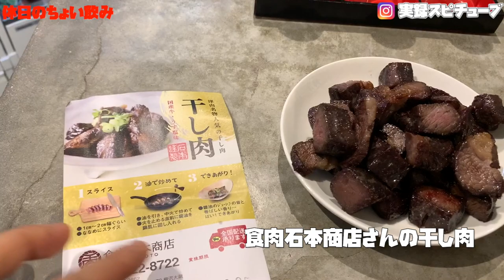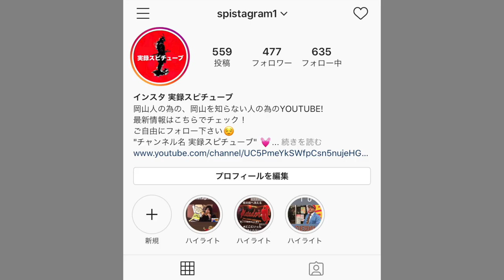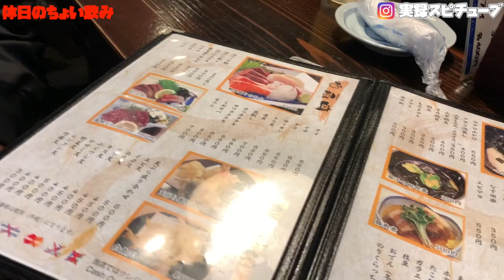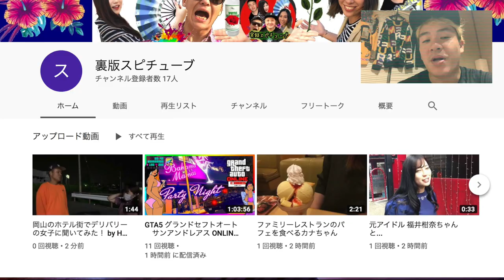津山名物【伝統食 干し肉 】日本酒に合う贅沢珍味！食肉石本商店《岡山駅前はしご酒》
食肉石本商店さんWEBサイト

今回の調理法食肉石本商店さん YOUTUBEより

 撮影場所
岡山駅前銘酒センターさん
大衆居酒屋 鳥好さん